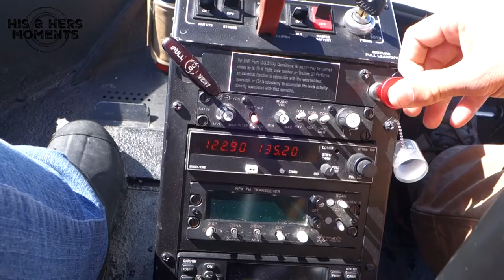Best of Alaska ~ Dog sledding on a glacier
Dog sledding on a glacier in Seward, Alaska with Turning Heads Kennel.